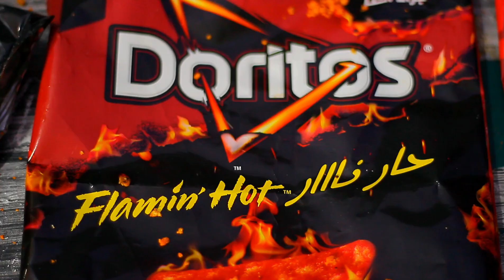تجربة الفراخ المقلية🍗بالشيتوس و الدوريتوس و الشيبسي الحار نار 🔥🔥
في الفيديو دا  هنجرب الفراخ المقلية🍗بالشيتوس و الدوريتوس و الشيبسي الحار نار